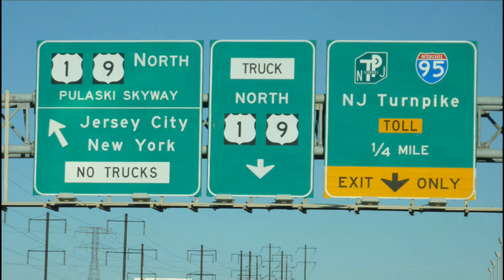THE BEST WAY TO LEARN HOW TO DO PULL UPS using BEGINNER CALISTHENICS